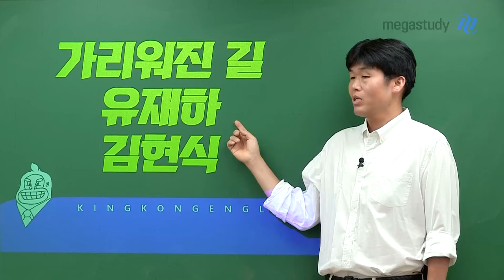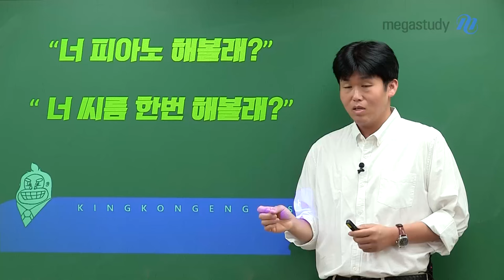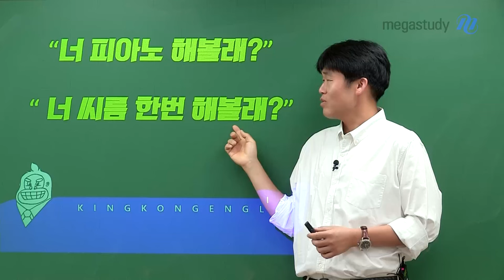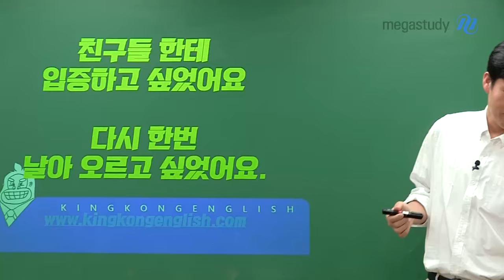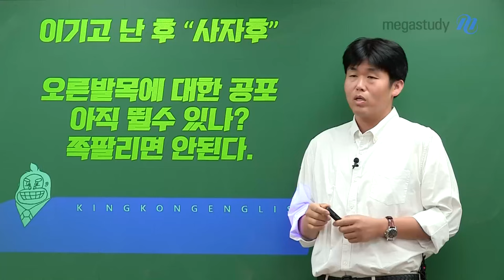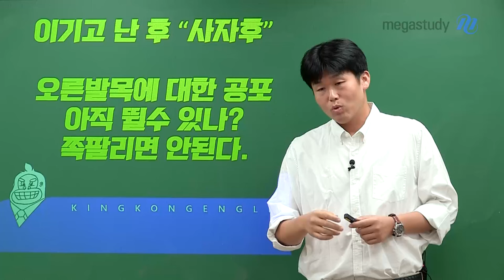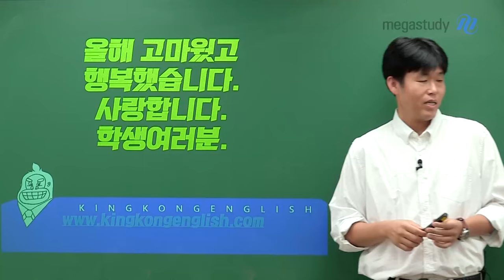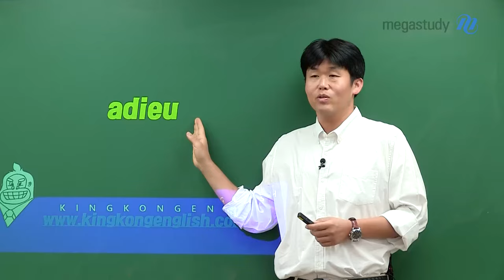[메가스터디] 영어 킹콩쌤 - Last dance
수능날 Last dance
본인이 누구인지 세상에 증명하고 오세요.
잘 하고 오세요.
여러분의 승전보가 당연하다는 표정으로 기다릴게요.

킹콩 선생님의 자세한 메시지는 영상을 통해 확인하세요.